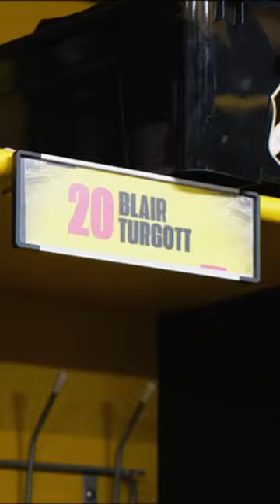BEHIND HIS EYES…⏳📺 Documentary Series Out Soon‼️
Behind His Eyes Documentary Series Coming Soon!

@blair.turgott YouTube Channel ONLY!!!